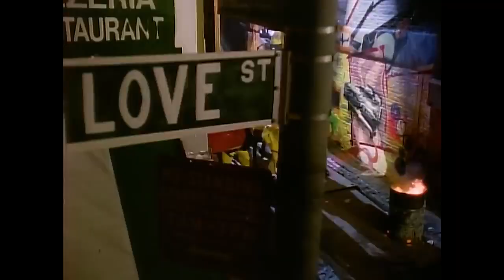Daytona Championship USA OST - Now That We Found Love (Three Seven Speedway)